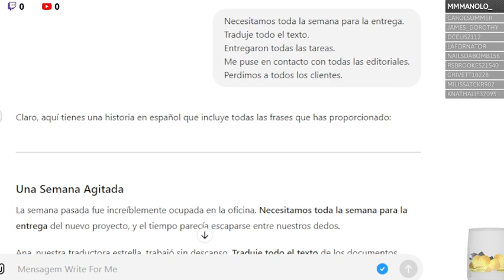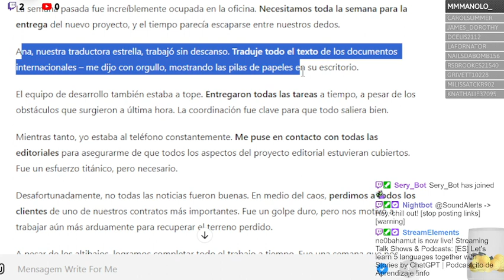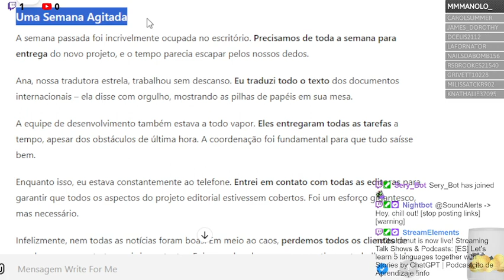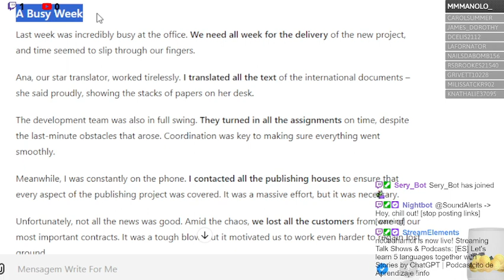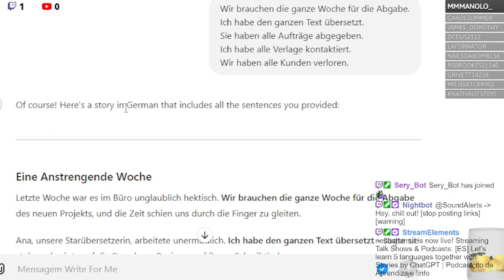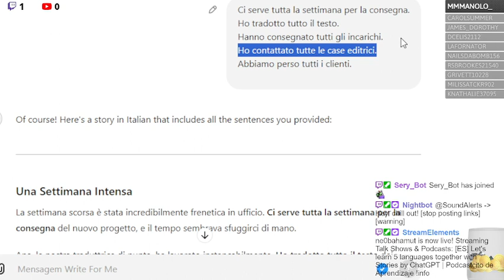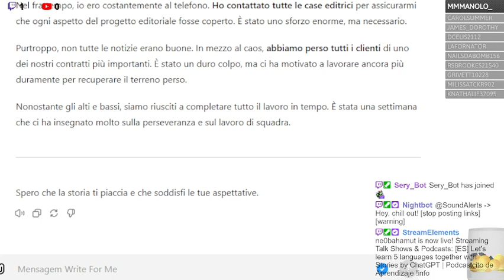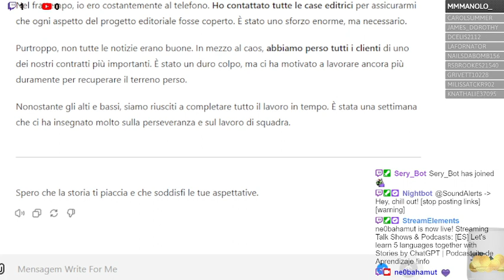Let's learn 5 languages together with Stories by ChatGPT | Podcastcito de Aprendizaje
Podcastcito de Aprendizaje de 31/05/2024 + 01/06/2024
Little Podcast of Language Learning
Kleines Podcastlein des Sprachenlernens
Podcastzinho de Aprendizagem
Podcastino de L'Apprendimento

Intro: 00:00 - 03:20
Español cerca a: 03:25 - 08:25
Português perto de: 09:40 - 14:45
English approximately: 15:55 - 20:10
Deutsch ca.: 21:00 - 25:55
Italiano quasi: 26:45 - 33:50

Ich mache dieses fast tägliche LIVE Podcastprojekt aus verschiedenen Gründen:

I'm doing this daily LIVE Podcast project for different reasons:

Estoy grabando este Podcastcito diario EN VIVO por varias razones:

Faço esse Podcastzinho diário AO VIVO por algumas rações:

Faccio questo Podcastino quotidiano DAL VIVO per alcune razioni:

Amo tutte le lingue e mi piace molto “chiacchierare”, senza o con coraggio. ^^ E tuffati in ogni parola e frase. Mi piacerebbe quando tu volessi ascoltarmi. Nonostante la mia voce...^^
Parlo lentamente e a bassa voce per migliorare un po' di più la mia balbuzie e spero che questo possa incoraggiare anche gli altri a migliorare le loro carenze. ^^
Unisci tutti i linguaggi dell'Umanità in un unico luogo/Podcastino!
Nos veamos! Nos escuchamos! Ci Sentiamo! Wir hören uns, wir sehen uns! We'll see ech other, we'll hear each other!

Están mis lecciones de hoy para vosotros/ustedes!

Disfruta! :)